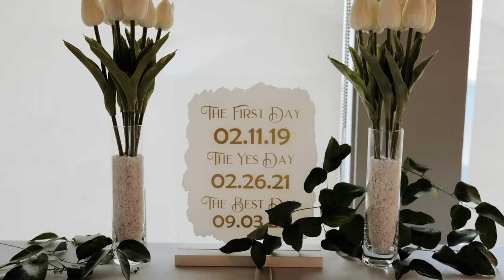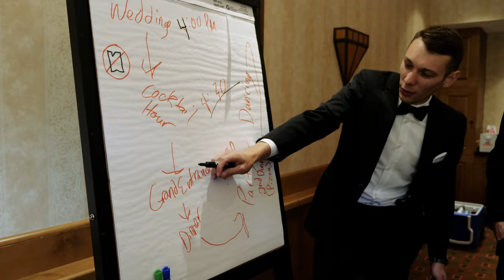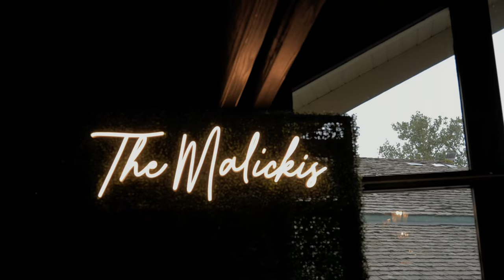Kate & Alex | Lake Geneva Wedding Film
This wedding took place at the Grand Geneva Resort & Spa / Chalet Wedding Venue